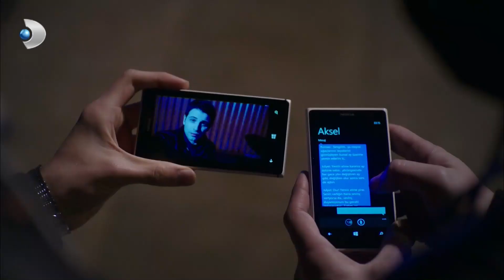Zeynep'i Kurtarma Operasyonu! - Güneşi Beklerken Özel Bölüm